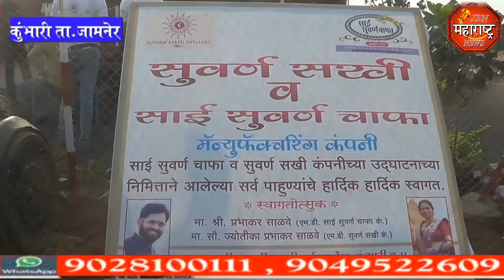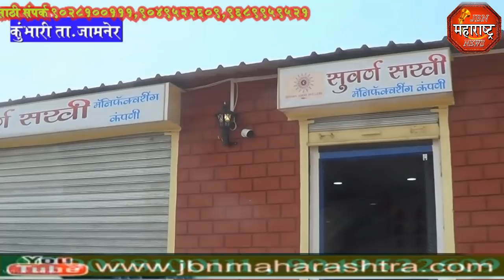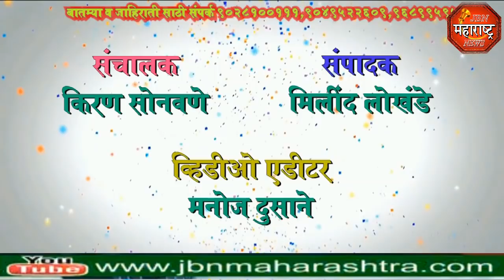jbn maharashtra news jalgaon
कुंभारी बू|| येथे साईं सुवर्ण चाफा कंपनीच्या शुभारंभ